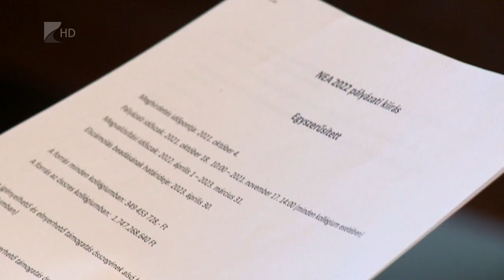Segítség civileknek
Szerdán járt le a civil szervezetek egyszerűsített támogatás iránti pályázatának határideje. Minimum 100 ezer, maximum 350 ezer forintot kérhettek a Nemzeti Együttműködési Alapból. A kiírás sikeres, a tavalyi évben 200 megyei szervezet jutott így forráshoz.